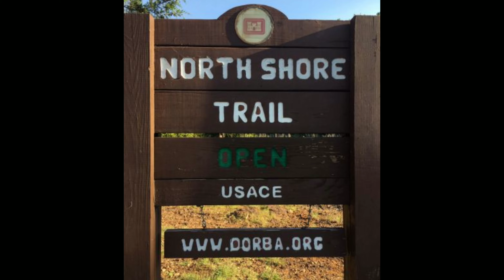A cold and drizzly hike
Hiked 7 miles out at the Northshore Trail on Lake Grapevine.   As long as i stayed walking i was warm.